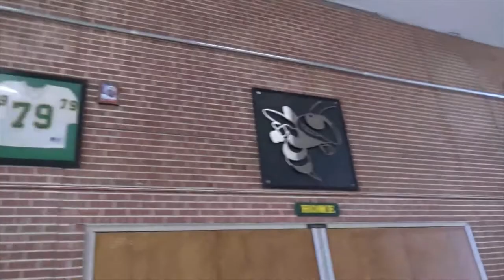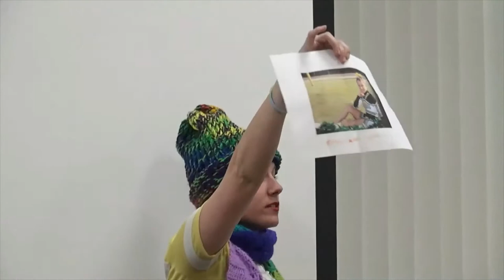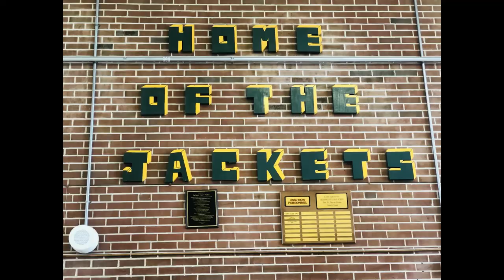Clips of Recovery Story @ Bessemer City High (Partial)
Chasty King speaks at Bessemer City High School where she was a former student and cheerleader to a freshman class. She shares her experience with addiction, faith, and recovery.